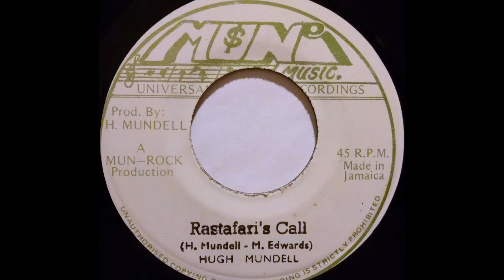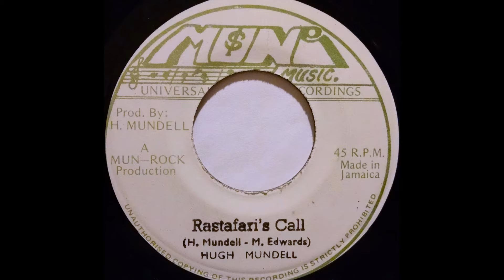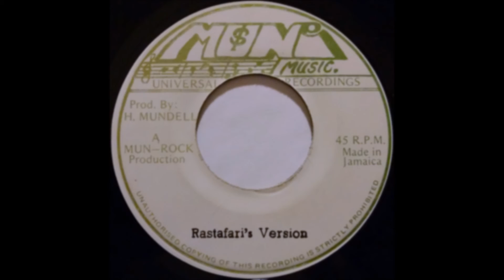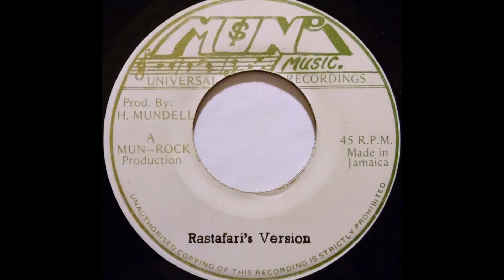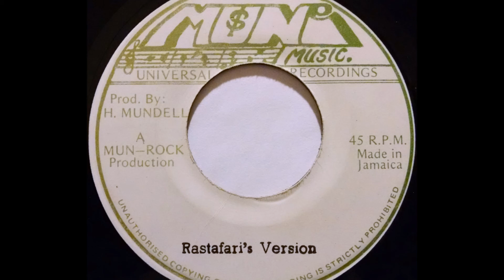HUGH MUNDELL - Rastafari's Call [1980]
MUNI MUSIC 7'' Hugh Mundell production